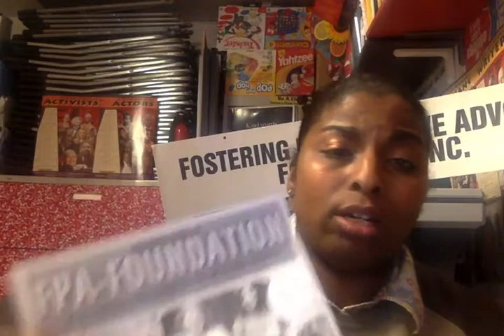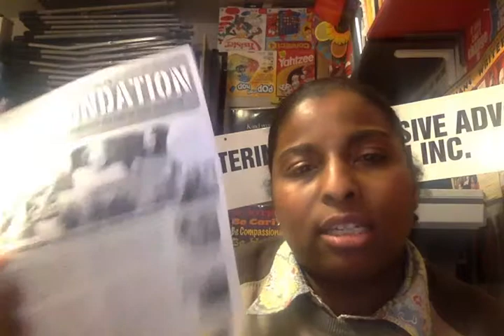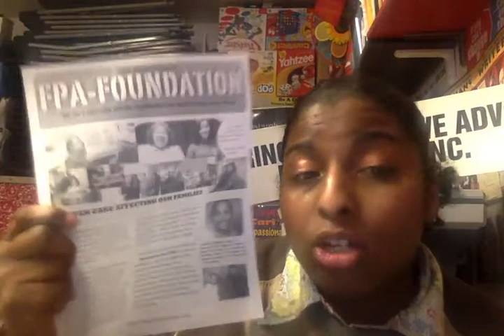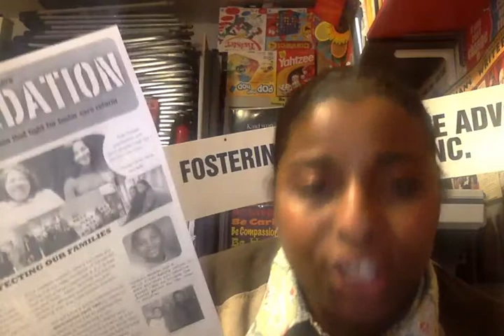FPA-Foundation- Foster Care Press Conference at City Hall Wednesday April 16 at 12pm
Foster Care Press Conference Wednesday April 16th at 12pm on steps up City Hall.

We advocate educate and empower foster youths and assist foster parents in the 5 boroughs. We are working on foster care reform. We need the community's support about issues that foster youths and foster parents are facing inside there agencies. Join Our Movement